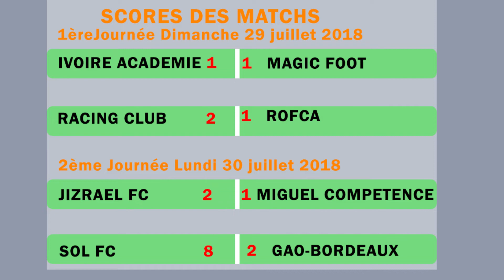ACTU SPORT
Actualité sportive du Mondialito 2018